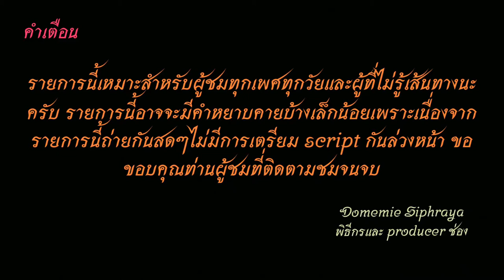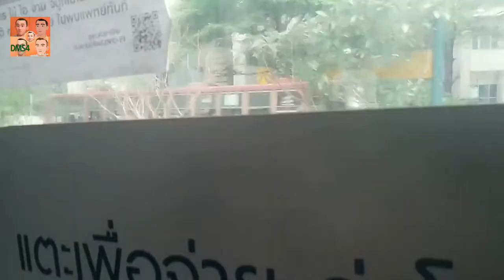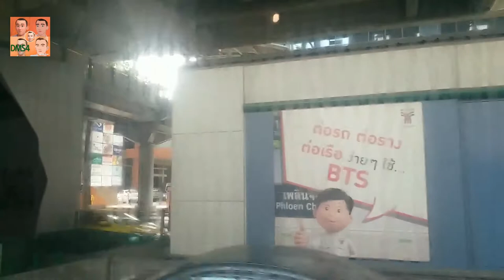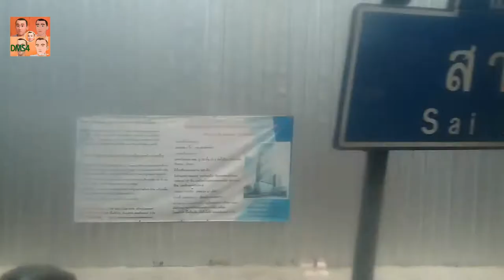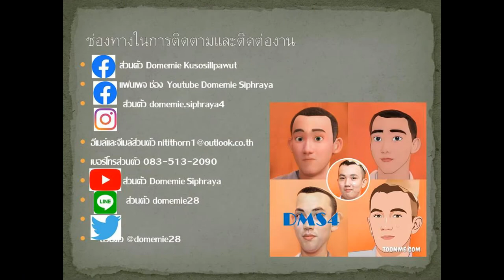Bus land​ EP.25.1 รถเมล์​สาย​ 25 (รถทางราบ ปรับอากาศ)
รถเมล์​สาย​ 25 อู่ปากน้ำ(แพรกษา)-สำโรง-บางนา-อุดทสุข-พระโขนง-อโศก-เพลินจิต-สยาม-จุฬา-หัวลำโพง-เยาวราช-ท่าช้าง-ท่าคูคลองเดิม (มีเสริมวัดธาตุทองและช้างเอราวัณ-โรงเรียนปทุมคงคา สมุทรปราการ )
Bus line . 25 at Pak Nam (Praksa) - Samrong - Bangna - Udtsuk - Phra Khanong - Asoke - Ploenchit - Siam - Chula - Hua Lamphong - Yaowarat - Tha Chang-Khu Klong Derm  ( have Short-trip bus to  Wat That Thong  and Erawan Elephant - Pathumkongka School, Samut Prakan )
costs 8,10,13-27 baht.
ค่าโดยสารจากโรงเรียนเตรียมอุดมศึกษาไปวัดธาตุทอง 15 บาท
Fares from Triamudomsuksa School  to Wat That Thong 15 baht
1.ไอจีส่วนตัว domemie
2.เฟสส่วตัว Domemie Nitithorn Kusosillpawut
3.เฟสเพจ ช่อง Youtube Domemie